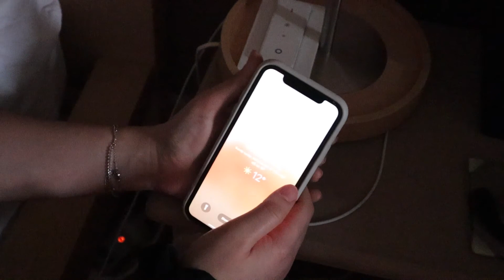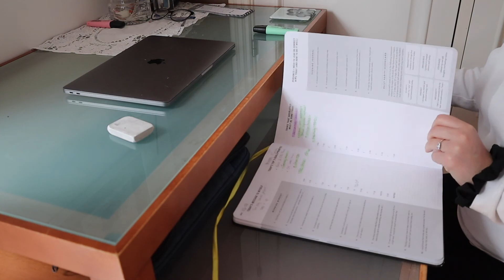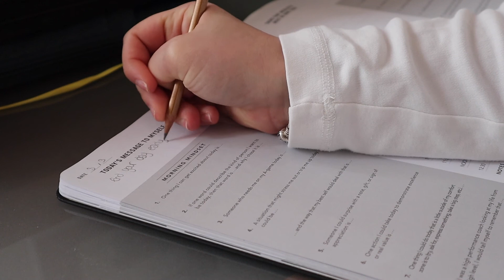Minimalist Morning Routine | Slow Living & Relaxing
If you enjoy slow & intentional (but still productive mornings), you might enjoy (and get inspired by) my morning routine. With spring around the corner, I have perfected my minimalist morning routine and filled it with fresh laundry, tea, sun, and reading... enjoy!

FILMING GEAR
Camera: Canon EOS M50
Microphone: Boya Shotgun Microphone
Box lights

FAQs
What do you film with? Canon EOS M50 and occasionally my GoPro Silver Adventure 4
Where are you from? I am Portuguese
What do you do? I run my own Digital Marketing/Social Media Management Business
MUSIC

minimalism sofia abrantes